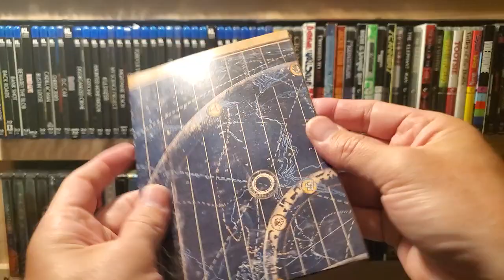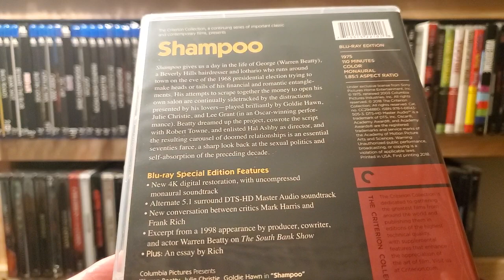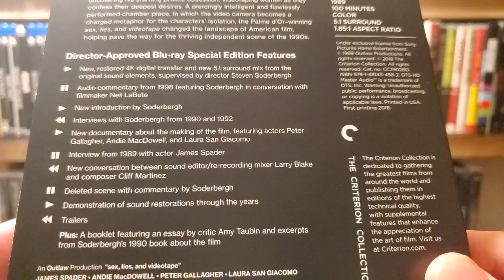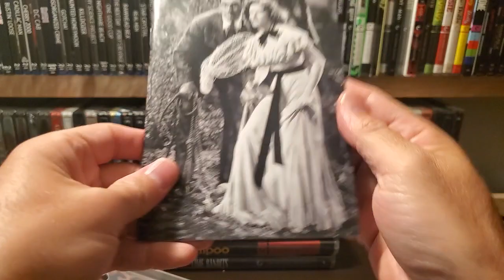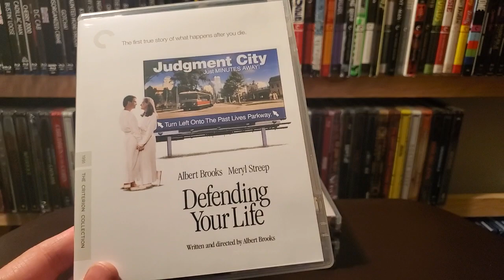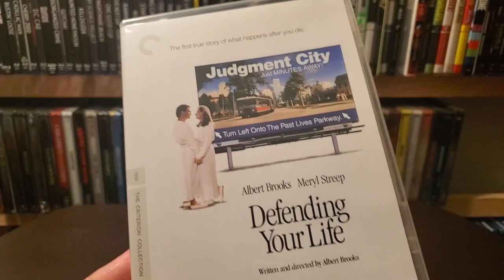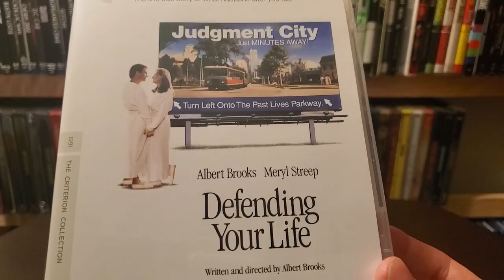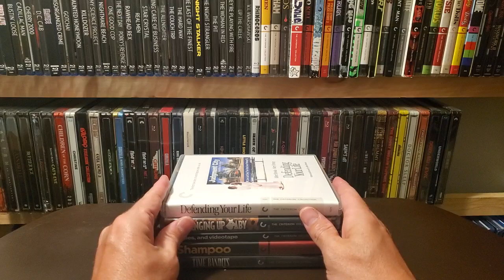Barnes & Noble Criterion Sale Pickups - Round 2! July 2021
Criterion pickups video - Round 1!